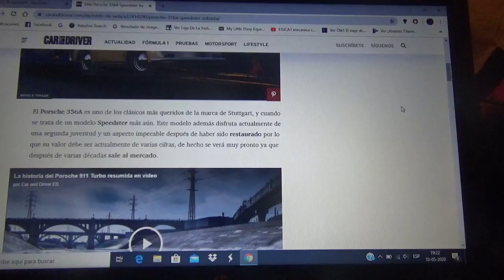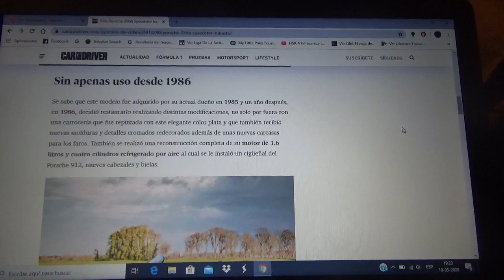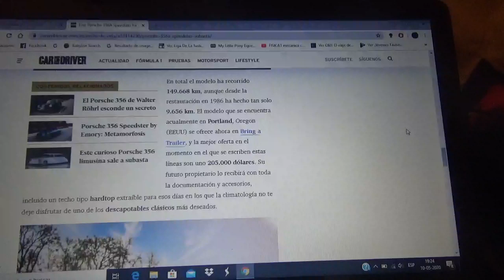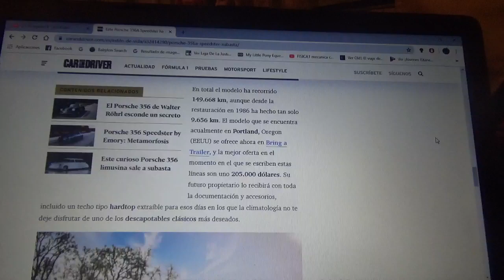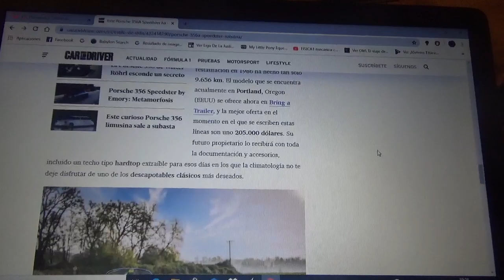A subasta este Porsche 356A Speedster recien restaurado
En este vídeo les cuento sobre este automóvil clásico de la compañía automotriz alemana con domicilio en Stuttgart que pasó por varias restauraciones y que ahora busca nuevo propietario